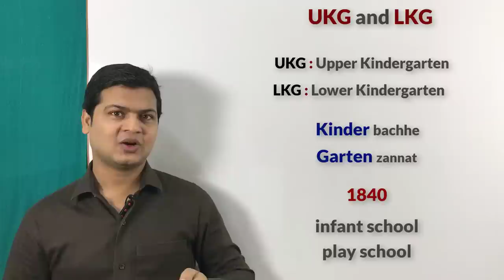LKG & UKG full meaning & origin | Learn English | Learn English speaking by Alam.